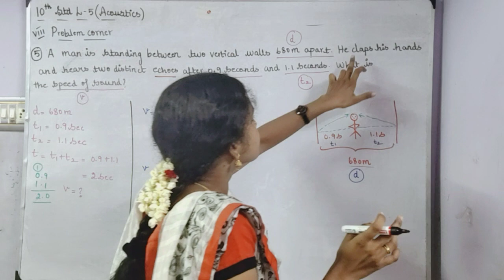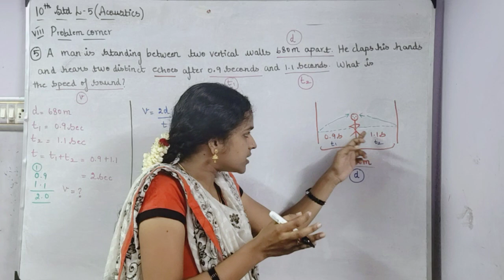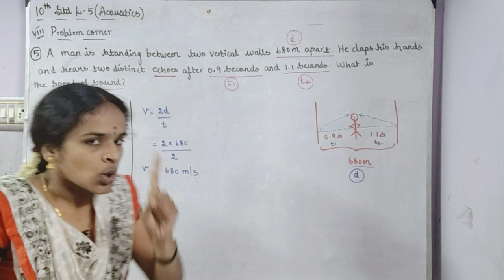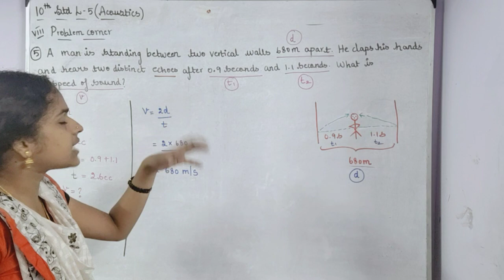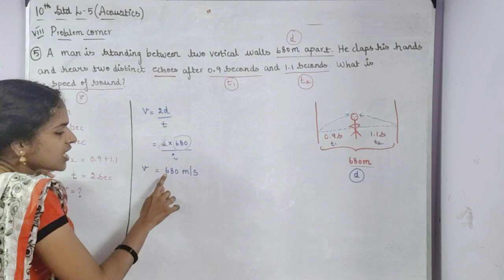Book back problem corner (5th) Lesson 5 Acoustics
In this video v r going to see the solution for book back problem corner 5th and the echo  concept is used along with formula